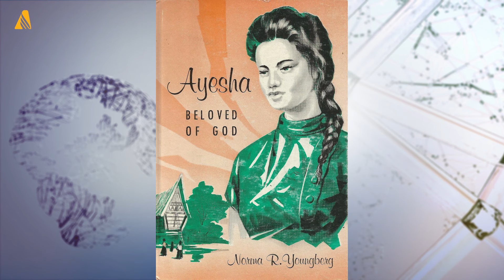This Week in Adventist History (May 27, 2016)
Dr. Benjamin Baker shares the story of Norma Youngberg.